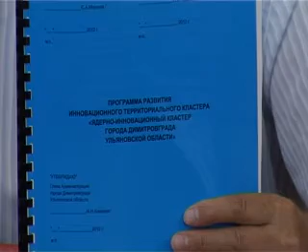Атомные переговоры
Скоординировать усилия в создании кластера - такова была цель совещания участников ядерно-инновационного кластера, которое прошло в четверг в НКЦ имени Славского.